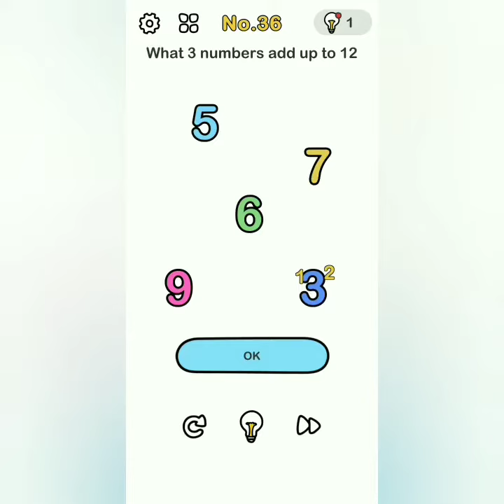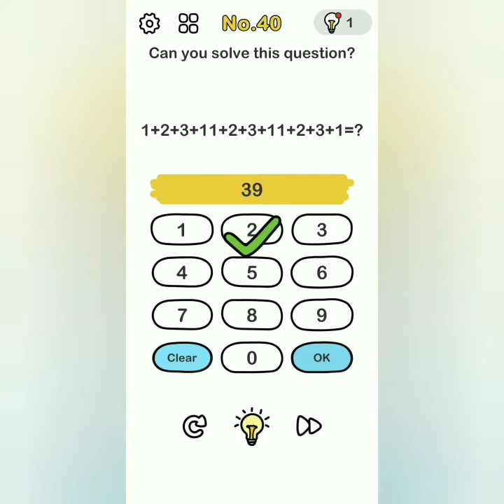Brain out/ level 31 to 40 / Devil Gaming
devil gaming
brain out